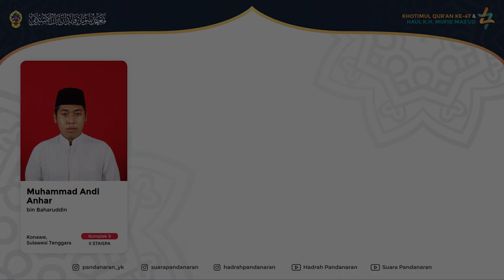Daftar Peserta Khatimin Juz 'Amma Putra Khatmil Qur'an ke-47 Ponpes Sunan Pandanaran 2021 Part 3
Berikut Daftar Peserta Lolos Seleksi Khataman Juz Amma Putra Part 3.

Semoga dengan adanya khataman Juz 'Amma ini bisa menambah rasa cintanya terhadap Al-Qur'an. Semoga senantiasa diberikan manfaat dan keberkahan hidup kita dengan mendapatkan barokah Al-Qur'an fiddunya wal akhirah. Aamiin